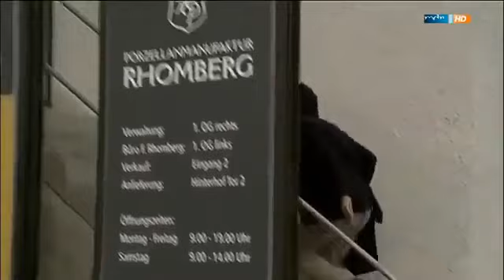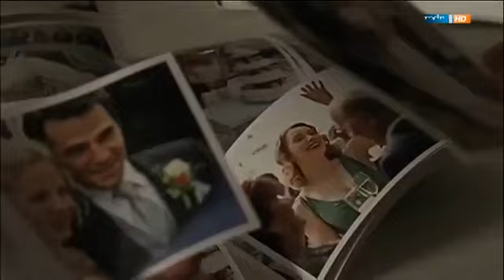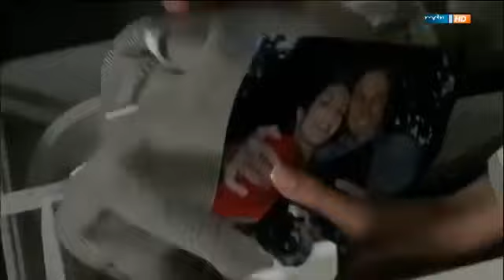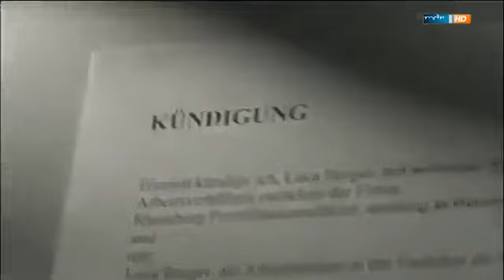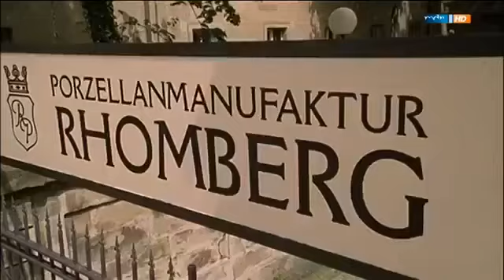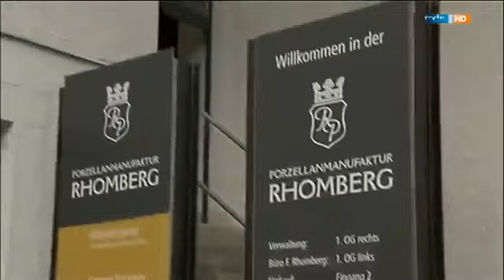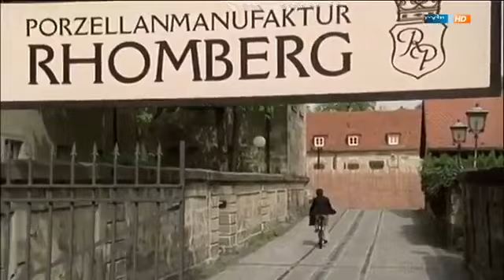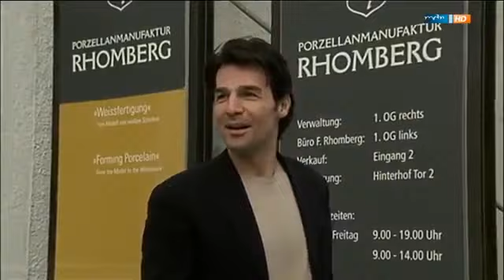Wen die Liebe trifft D 2005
Franka (Franziska Petri) trifft den Mann (Erol Sander) ihrer Träume – auf dessen Hochzeit… Kein Treffer. Wen die Liebe trifft…(Ganzer Film Deutsch Liebesfilm) Franka ist eine verantwortungs.

Wen die Liebe trifft…(Ganzer Film Deutsch Liebesfilm) Franka ist eine verantwortungsbewusste junge Frau, die zusammen mit ihrem Vater Henry die Porzellanmanufaktur Rhomberg leitet. Das finanziell.

Franka and Joe are sisters but they're also very different. Joe has a single thing in her mind : men, while Franka spends her time in working at their parent's manufacture. During a wedding.

Bu videoyu YouTube Video Düzenleyici ile oluşturdum (